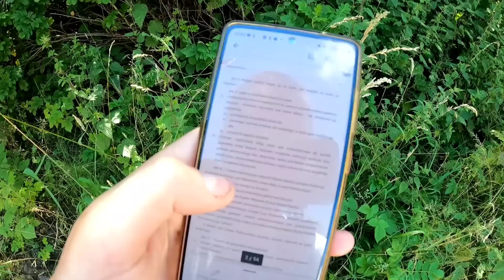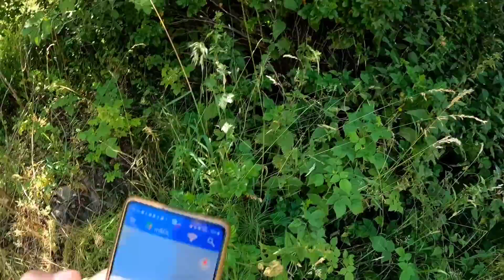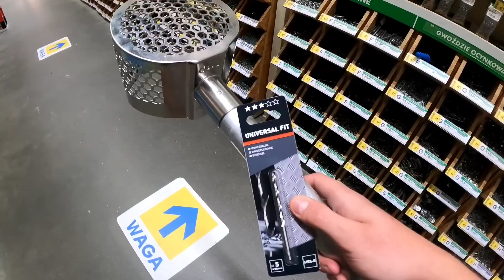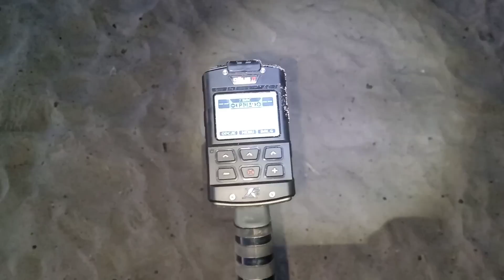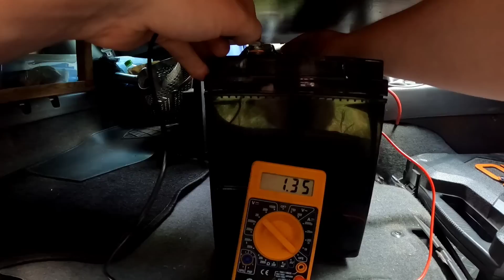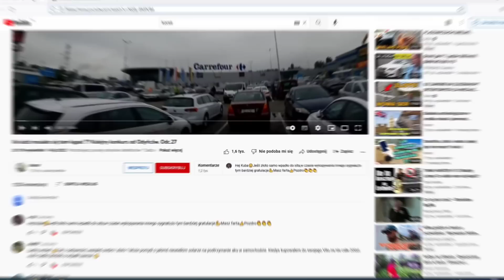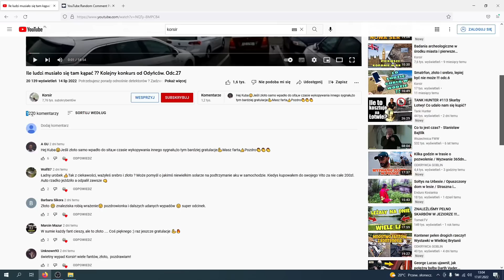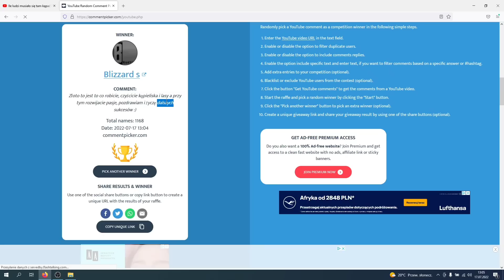Mielno nas zniszczyło już na początku... Odc.29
Potrzebujesz porady odnośnie detektorów ? Zadzwoń 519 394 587, pogadamy.
Z kodem KORSIR otrzymasz darmową wysyłkę/ gadżety odyńców.